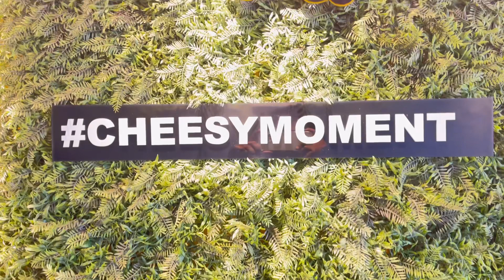Shawarma French Fries| Family Vlog |Places to Visit in Abu Dhabi